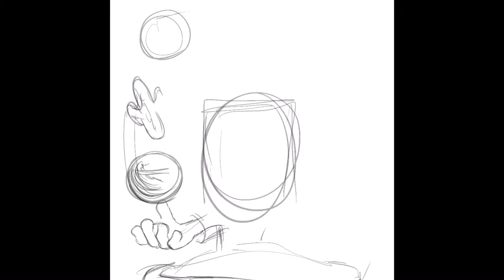Travis Scott Cereal Box Art- Timelapse